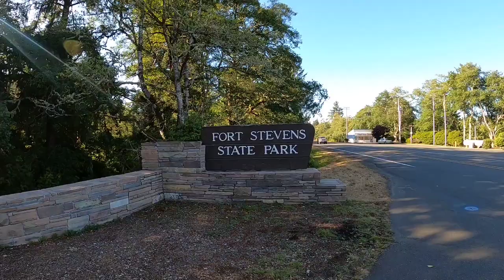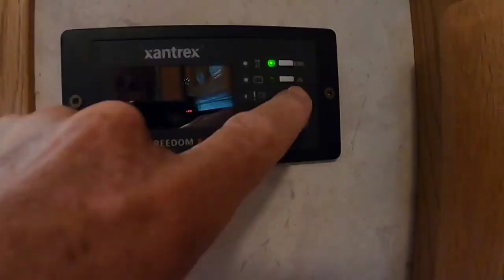RVing in a 16yr old MONTANA Fifth wheel! 2955RL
Link to all the accessories I review and use from etrailer!